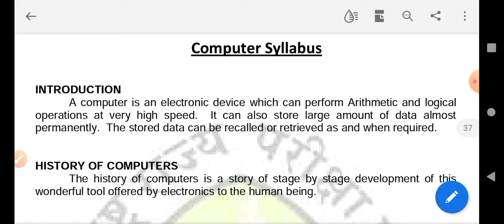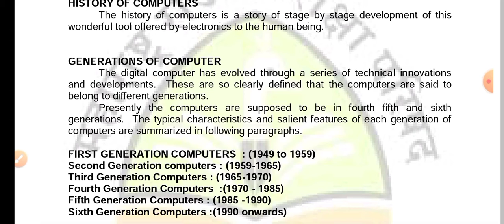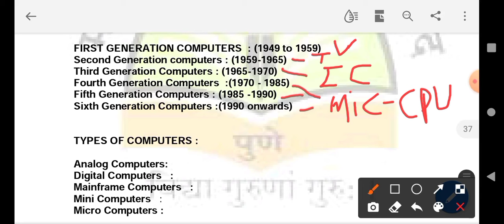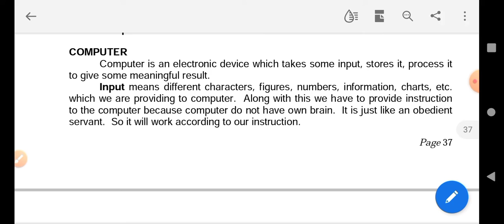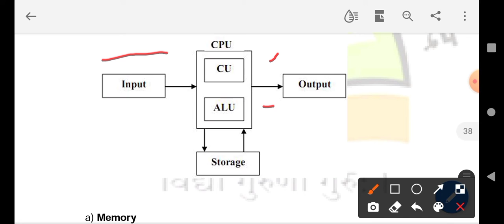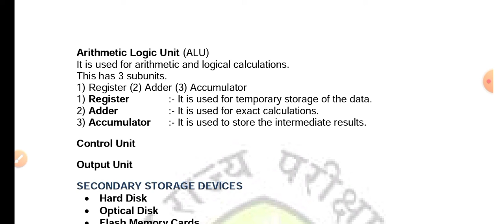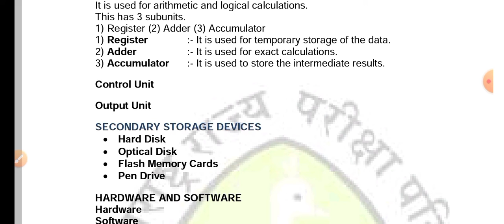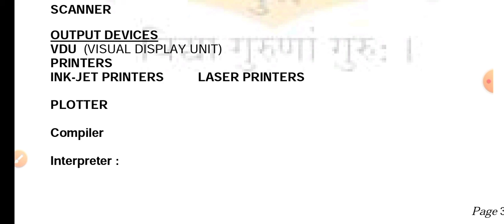gcc-tbc computer typing objectives theory, computer basic, ccc mscit mcq maza class, by Kamlesh Bhad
computer basic theory,
computer fundamental, input output devices,
memory types, what is computer,
types of computer
1024 kb = 1mb
bit, byte, kb, mb, gb, tb, pb, eb, zb concepts
types of keyboard, mouse, printer
gcc-tbc English 30,
English 40  typing,
Marathi 30,40,
gcc-tbc
gcc-tbcobjectives
English30,40
marathi 30,40